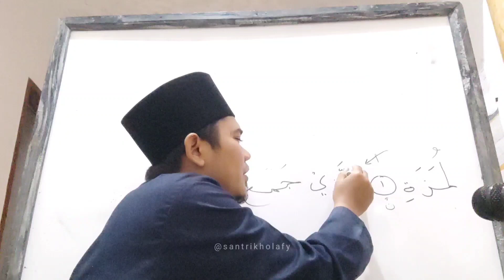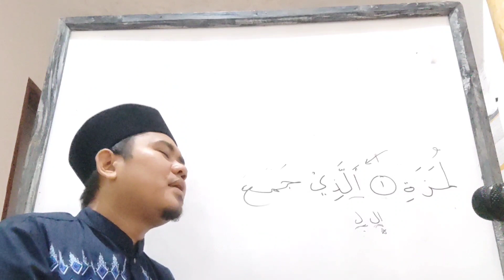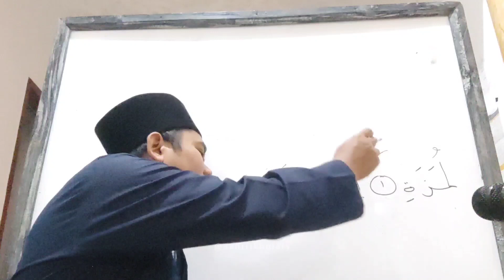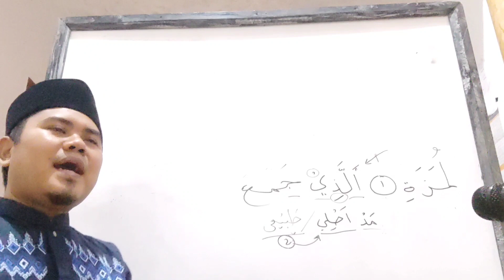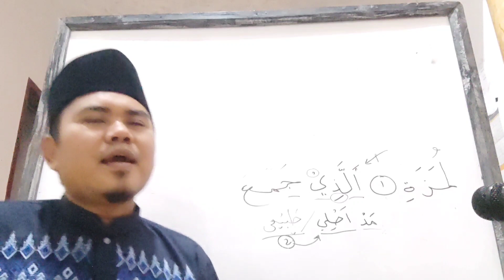Bahasan Tajwid Suroh Al Humazah Ayat 2 Bag. 2 • MESJID DKM NURUL HUDA Cikamuning (16 Agustus 2023)